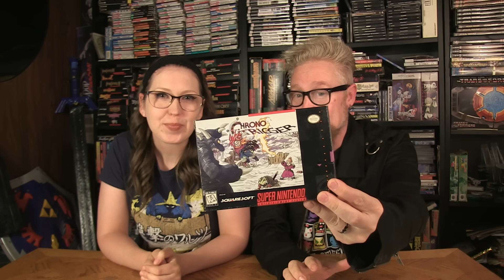SEA OF STARS REVIEW - Happy Console Gamer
Check out Sea of Stars here!

Sea of Stars is a 2023 role-playing video game by Sabotage Studio. The game was released for Windows, Nintendo Switch, PlayStation 4, PlayStation 5, Xbox One, and Xbox Series X/S and is set in the same universe as the The Messenger (2018). In the game, players take control of two heroes named Valere and Zale, who use the power of the sun and moon to fight against an alchemist. Sea of Stars features puzzle-solving and turn-based combat

Join Johnny Millenium The Happy Console Gamer as he discusses new video games and reviews forgotten games that not many people know about but should!